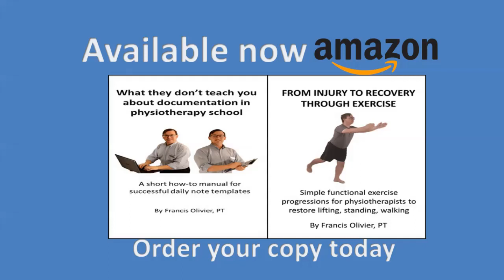Access to Physiotherapy:money won't fix wait times, innovation will (Unsolved Challenges: Access)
Accessing physiotherapy faces two main barriers, individual and healthcare system level. Individual barriers include people who don’t seek physio, aren’t aware of it, or seek it unnecessarily. Some don’t realize physiotherapy can help them due to cultural differences or lack of exposure. Physiotherapy needs better branding to clarify its role. System-level barriers include funding shortages and a lack of physiotherapist expertise. Solutions involve widening physio scope and changing care delivery models, like direct access and mobile clinics. Money alone won’t reduce wait times; creative solutions will.

00:00 Discover Innovative Physio Solutions To Tackle Wait Times And System Barriers
00:27 Physio's Not For Everyone: Effectiveness Varies, Just Like Talk Therapy's Mixed Results
01:01 Not Everyone Knows About Physio; It's All About What You're Exposed To, What's Normal To You
02:10 Physio's Brand Confusion: Who Needs It? Not Everyone, Despite What Ads Say
03:20 Physios, Beware: "Bad Therapy" Lessons From Talk Therapy Apply To Us Too: Profit, Confusion, Victim-hood
04:40 Creative Solutions To Physio Funding Woes Of Limited Positions, Insurance Caps, Long Waits
06:52 Embrace Change To Boost Physio Knowledge By Widening Scope Of Practice And Updating  Delivery Of Care
08:04 Expand Physio Practice With Direct Access, Imaging, Injections Like Pharmacists In Canada
08:50 Revamp Physio Care Delivery With Group Classes, Mobile Clinics, Tele-medicine, And Physician-clinic Models

LINKS =

'talk therapy' success rates (75%better, 20% one visit no better, 5% not better) adapted

Bad Therapy: Why the Kids Aren't Growing Up (2024) by Abigail Shrier

Anaf S, Sheppard L: Physiotherapy as a clinical service in emergency departments: a narrative review. Physiotherapy 93(4);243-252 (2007)

Matifat, E, et al: Advanced practice physiotherapy care in emergency departments for patients with musculoskeletal disorders: a pragmatic cluster randomized controlled trial and cost analysis. Trials 24;84 (2023)

Farrell SF: Can physiotherapists contribute to care in the emergency department? Australas Med J 31;7(7):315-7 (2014)

Raiche T, et al: Community pharmacists’ evolving role in Canadian primary health care: a vision of harmonization in a patchwork system. Pharmacy Practice 18(4); (2020)

Gallotti M, et al: Effectiveness and Consequences of Direct Access in Physiotherapy: A Systematic Review. J Clin Med 7;12(18):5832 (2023) doi: 10.3390/jcm12185832

Keil AP, et al:Ordering of Diagnostic Imaging by Physical Therapists: A 5-Year Retrospective Practice Analysis.

Marks, D, et al: An experienced physiotherapist prescribing and administering corticosteroid and local anaesthetic injections to the shoulder in an Australian orthopaedic service, a non-inferiority randomised controlled trial and economic analysis: study protocol for a randomised controlled trial. Trials 15, 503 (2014)

Lal H, et al: Telemedicine-Rehabilitation and Virtual Reality in Orthopaedics and Sports Medicine. Indian J Orthop 22;57(1):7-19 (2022) doi: 10.1007/s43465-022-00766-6

FROM INJURY TO RECOVERY THROUGH EXERCISE: Simple functional exercise progressions for physiotherapists to restore lifting, standing, walking

WHAT THEY DON'T TEACH YOU ABOUT DOCUMENTATION IN PHYSIOTHERAPY SCHOOL : A short how-to manual for successful daily note templates

Personal disclaimer = The persons and events portrayed here are fictitious, for educational and entertainment purposes, and, contrived from the author's personal experience and imagination. Any similarity to real persons, living or dead, is purely coincidental.

However, this does not impact our reviews and comparisons. We are highly selective in our products and try our best to keep things fair and balanced in order to help you make the best choice for you.